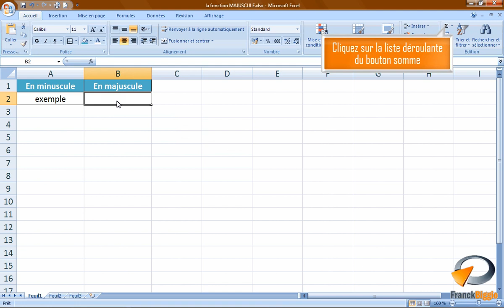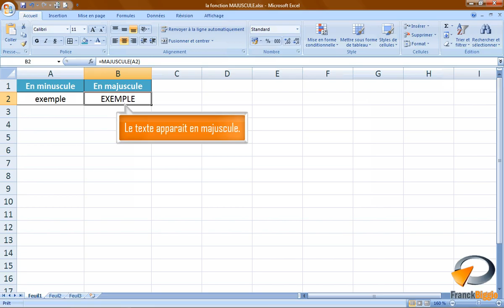La fonction MAJUSCULE dans Excel - Formation Excel Marseille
Tutoriel vidéo sur la fonctionnalité d' Excel : La fonction MAJUSCULE, issu de la formation Excel perfectionnement de Optivalys Formations à Marseille.